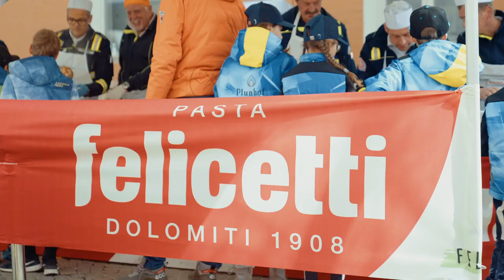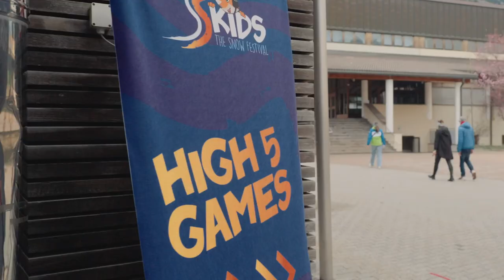Trailer SKIDS - The snow festival 2023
Die erste Edition ist Geschichte, nun sind wir bereit für die nächste Ausgabe, welche vom 28. bis zum 30. März 2024 am Rosskopf bei Sterzing stattfinden wird. Wo in den 80er Jahren der Skiweltcup-Zirkus gastierte, kommen nun Kinder aus verschiedenen Ländern Europas zusammen. Sowohl auf den Skiern als auch auf dem Trockenen, ist für Spiel und Spaß gesorgt. Trainer und Eltern hingegen bekommen die Möglichkeit, sich in Diskussionsrunden und Vorträgen mit anderen auszutauschen und ihr Wissen rund um den Skisport erweitern.

Video by: Andrea Bertoldi